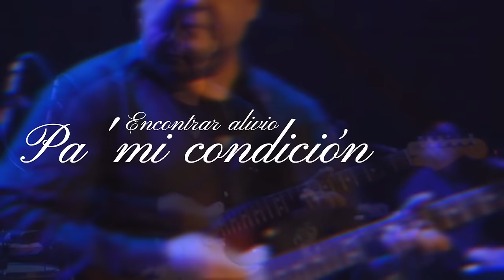Walter Encina - Justo a Tiempo / Contigo / Creo en Ti (En Vivo)